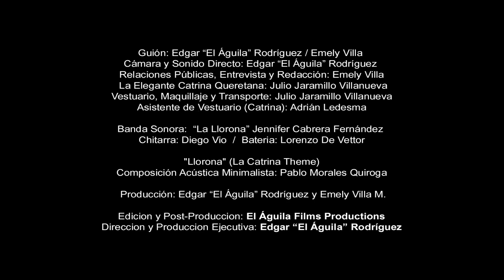La Catrina: La Vida que me tocó Vivir - Teaser Trailer 2018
La Catrina: La Vida que me toco Vivir
Teaser Trailer
Cortometraje  2018
Producción: El Aguila Films